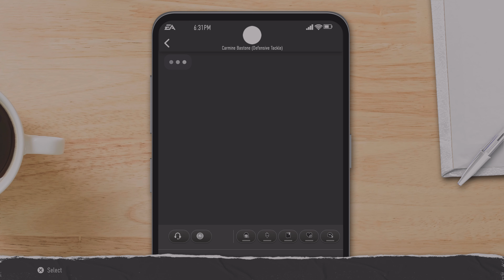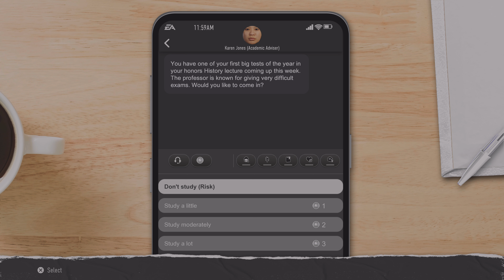EA SPORTS College Football 25, The Wildcats Vs Washington State